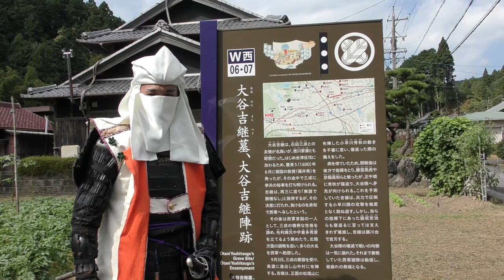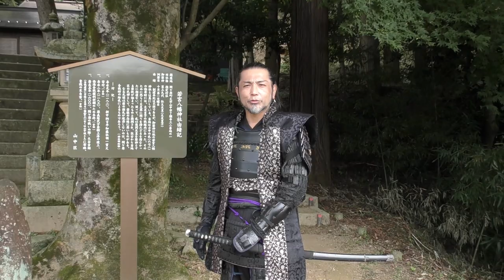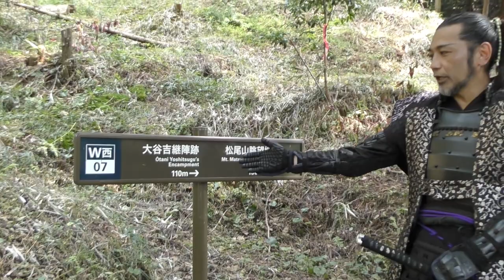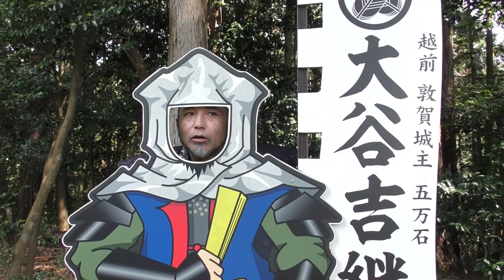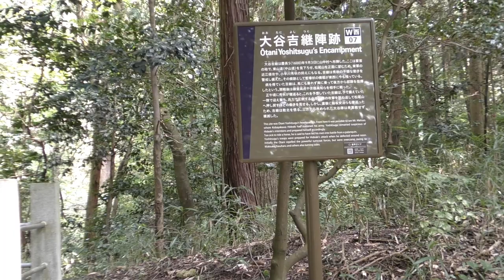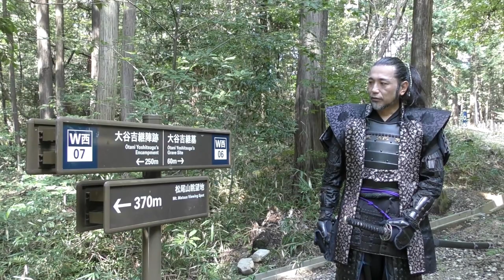「関ケ原の戦い」大谷吉継の陣跡に行ってみよう！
関ケ原合戦で人気の武将「大谷吉継」の陣跡・お墓を島左近がわかりやすく紹介します。この動画をみて興味を持たれた方は、ぜひ訪れてみてください。